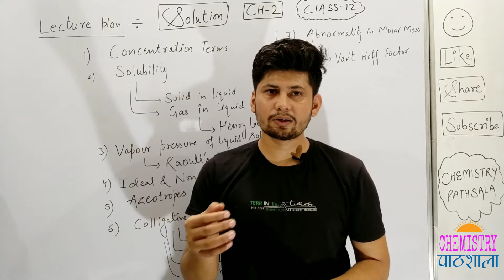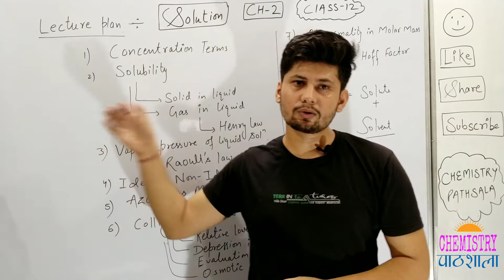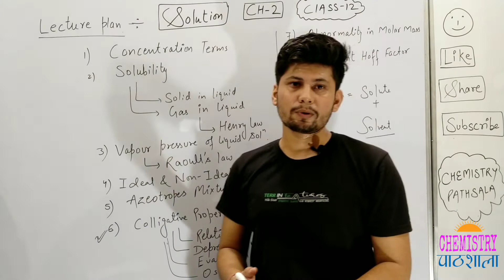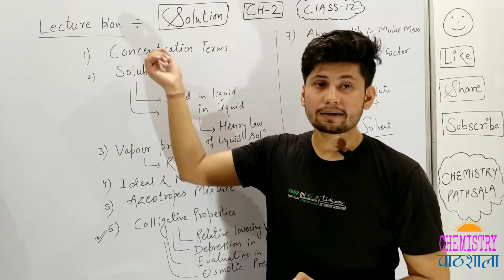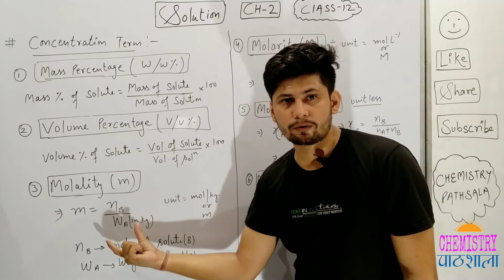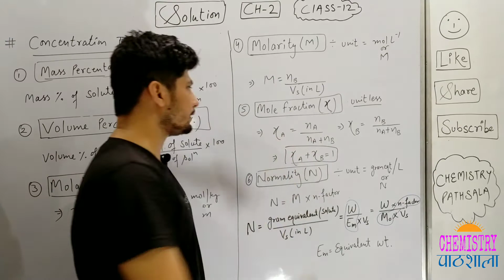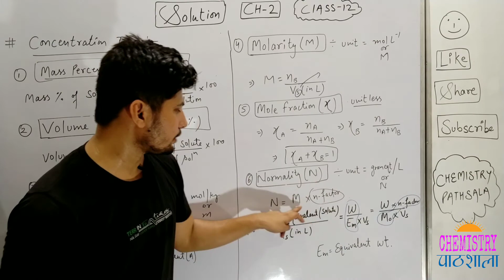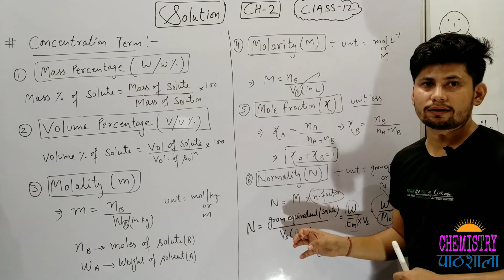Solution - Introduction, Con. terms Class 12 CH-2 - Target 95+ Marks | Chemistry Pathsala | Part-1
Hi! I'm Jagdish , your Chemistry Mentor . In this video , you will find the Class 12th, Chapter-2 “SOLUTION" Part -1. On this channel i am sharing my experiences with you. ChemistryPathsala.